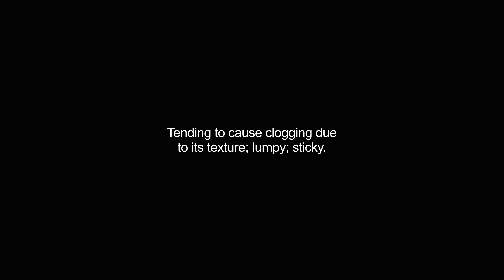cloggier video Dictionary meaning and pronunciation